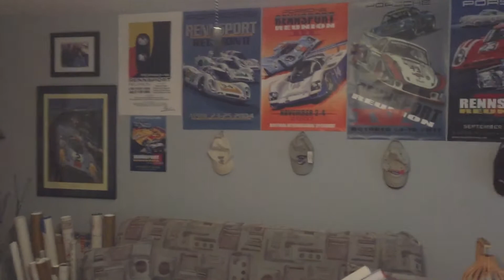July 4, 2020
Man cave